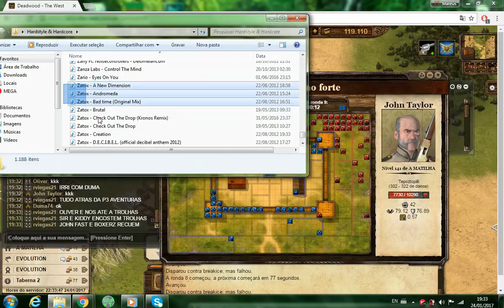The West - Defesa de Forte 24/01/2017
Batalha de Forte Realizada em 24/01/2017

The West.pt - Mundo Deadwood

Forte: EVOLUTION (Evolution x Essência)

App que uso para gravar: VSDC Free Screen Recorder
App que uso para editar: VSDC Video Editor

O vídeo foi acelerado em 150x

Huma-Huma - Clouds

Huma-Huma Pachabelly